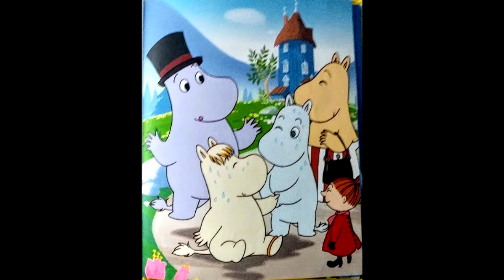Moomin Muminki Muumi galeria 155